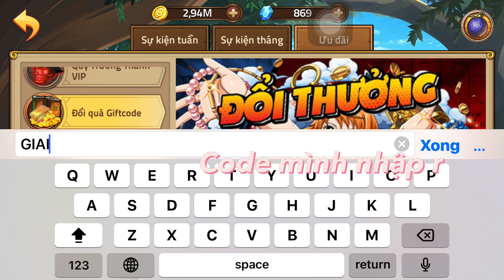Hải Tặc Đại Chiến - Tướng Mới Zoro Wano - Code Mới Live Stream